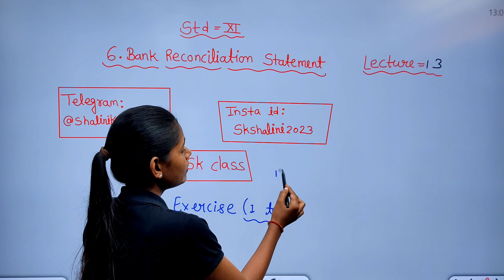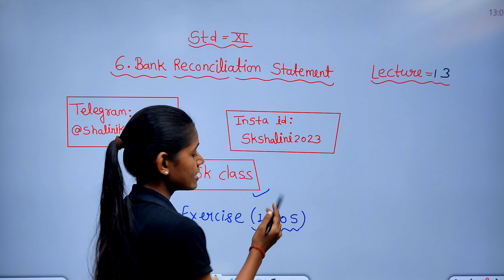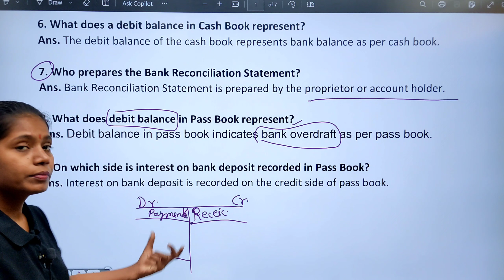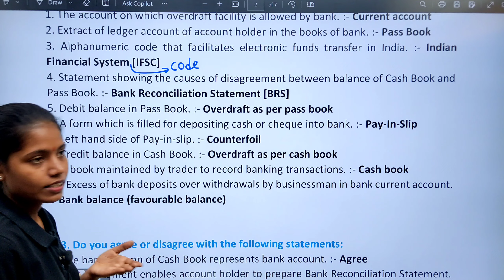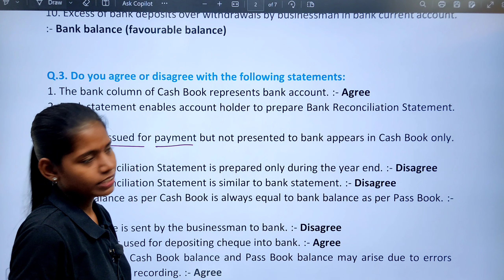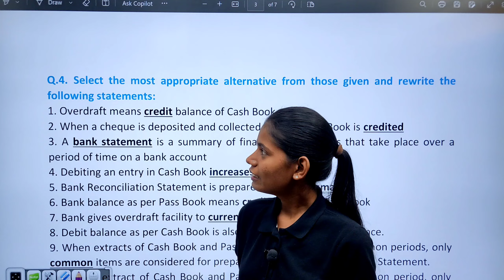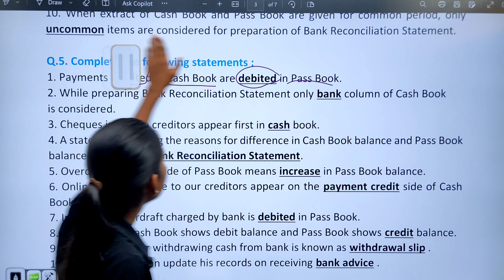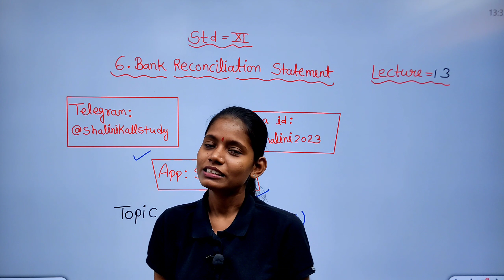Bank reconciliation statement question and answer | chapter 6 accounts class 11 exercise lecture 13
In this you will get answer of question 1 to 5